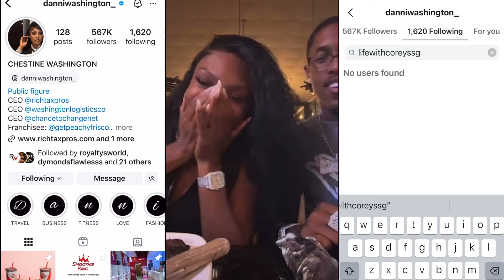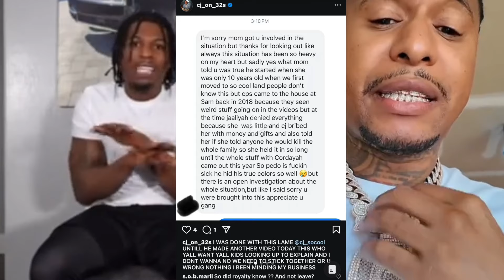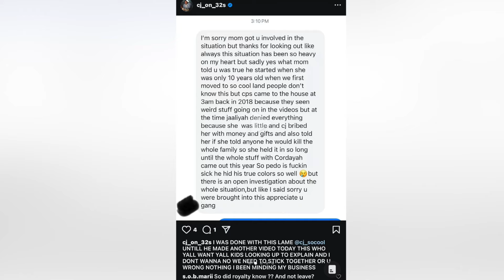CJ SO COOL In Trouble After Royalty's Family Confirms Jaliyah Was Touch 🤬 Carmen at the bet awards